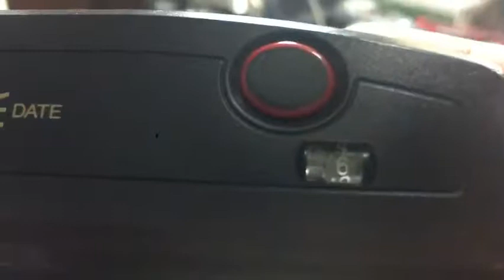รีวิวกล้องฟิล์ม สแนป คอมแพค Fuji Cadia CUTE by: ก้องฟิล์ม ร้านขายกล้องฟิล์ม